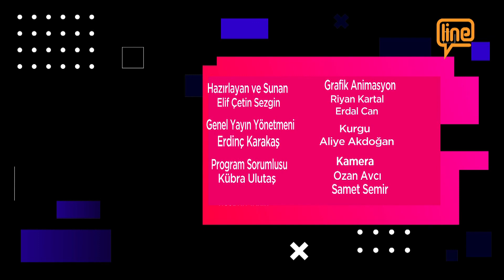BURSA'NIN GÜNDEMİ ÖZEL - BURSA İL SAĞLIK MÜDÜRÜ DR. FEVZİ YAVUZYILMAZ (01.06.2021)